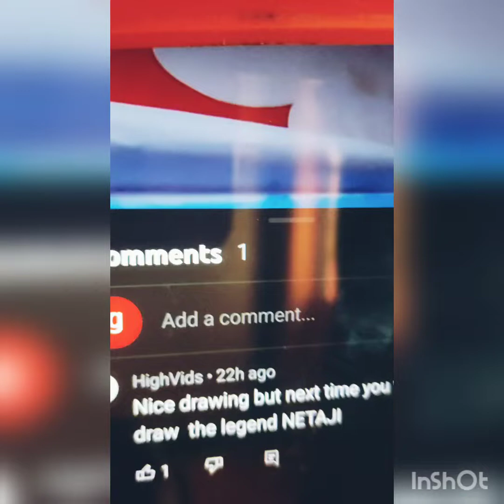netaji drawing tutorial video